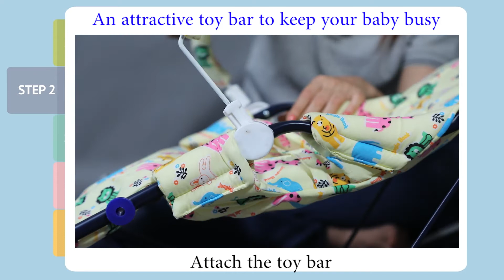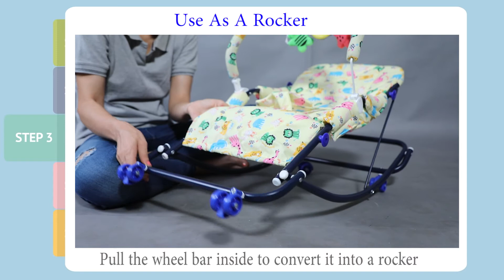Natraj Rocko Swing RB33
Multipurpose use as a Swing , Rocker & Indoor cart.
Sitting & Sleeping positions.
Suitable from 1month onwards .